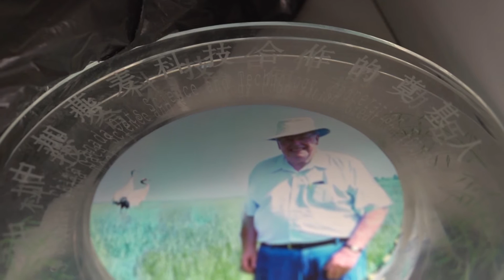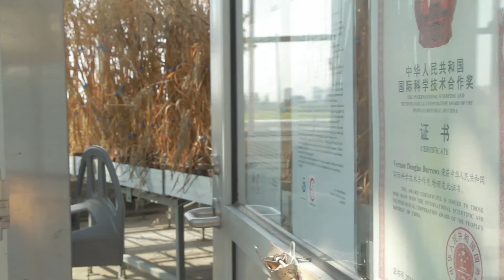Lab coats and naked oats: The Vern Burrows Story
In his long career, Dr. Vern Burrows has bred and registered 28 new varieties of oats. It is an outstanding contribution to the Canadian grain industry. View this video to learn more about one of Canada’s star researchers.

Full Video Transcript:

Dave Gehl: Vern’s top characteristics as a scientist are vision and tenacity.
Michèle Marcotte: He really inspired not only one generation of research scientists but now we have even the second generation of research scientists and even the third generation.
Narrator: He has received the order of Canada. He was inducted into the Canadian science and engineering hall of fame. Twice, he has been honoured in China where he is often compared to the legendary Norman Bethune. The Chinese have even built a statue in his honour. Despite his many achievements and awards he remains his humble self. A plant breeder who specializes in oats.
Dave Gehl: Vern has a very long career of developing improved varieties and he’s noted internationally as being a very top-notch scientist. Text on screen: Vern Burrows, Research Scientist Emeritus, Agriculture and Agri-Food Canada
Dr. Vern Burrows: The person that inspired me to be a scientist was my grandfather. He was a bit of an experimentalist, as well as a straight gardener. I was pretty impressed with this that you could modify things.
Michèle Marcotte: Dr. Burrows is really remarkable in terms of going from his creative mind, elaborating concepts and then going through and really providing farmers with solutions.
Narrator: Most plant breeders would consider 10 new varieties a great accomplishment in their career. Dr. Burrows has bred and registered an incredible 28 new varieties of oats. The most successful variety is his AC Gehl, also known as the naked oat. Unlike other oats, it’s hulless and hairless. These qualities make it easier and more efficient to harvest and process, and because the hull is already gone, it’s also cheaper to transport. Yet Dr. Burrows found a way to make sure it remains high in nutrients. It may well become the crop for the future, replacing rice as a staple grain in Asia.
Dr. Vernon Burrows: Nobody had really worked on the quality of the oat crop. The hull is a problem so I thought to myself I’ve got to change this and I went to the hulless oat, the naked oat, as we call it. We modernized it. We now have a hulless oat that’s a pretty good candidate for major utilization by the, not only the farming community but the food community. It’s most nutritious and easy to grow and easy to process. You know you’ve arrived when you’ve combined as many good traits as possible. I have a feeling that some of these oats will become very prominent.
Narrator: Dr. Burrows is a researcher emeritus at Agriculture and Agri-Food Canada in Ottawa. At eighty-five, he comes to work every day with a smile. He is an inspiration to his fellow public servants. He is an ambassador for Canadian science. And he is recognized for his substantial contribution to Canada and Canadian agriculture.